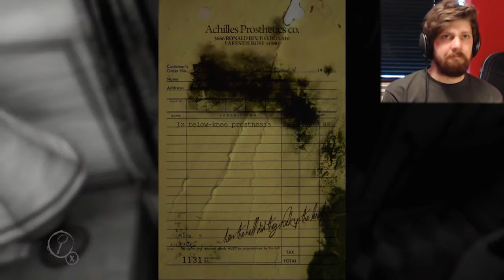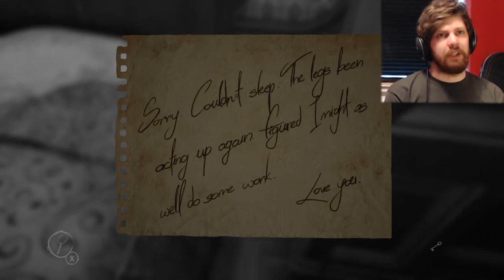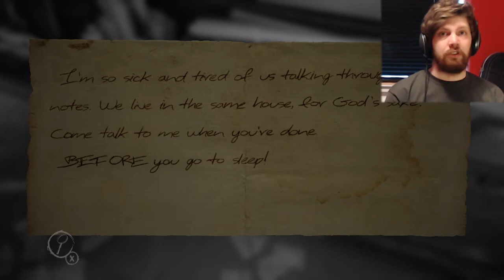WHAT WAS THAT?! - Layers Of Fear (Part 1)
The first part of my lets play of Layers Of Fear!

Bookman scared the life out of me!